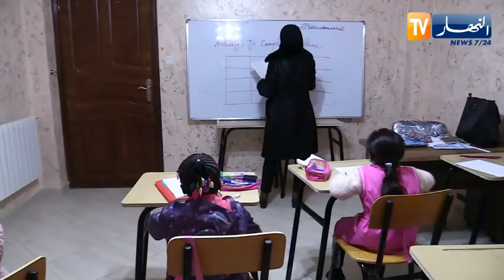مصير الفروض والإمتحانات بعد تعليق الدراسة.. كل الإحتمالات واردة